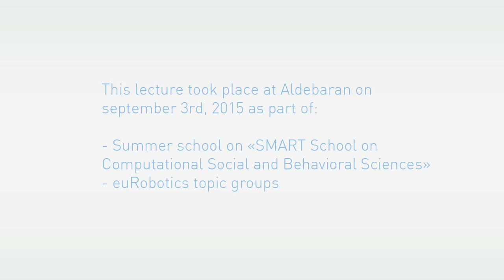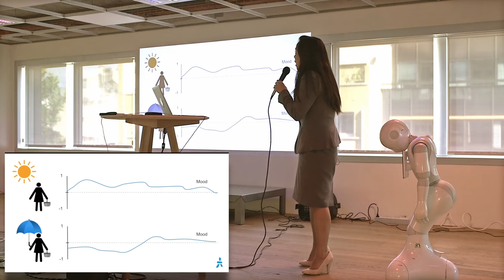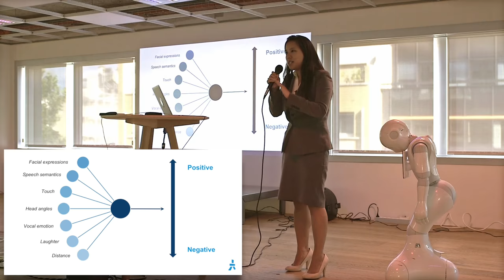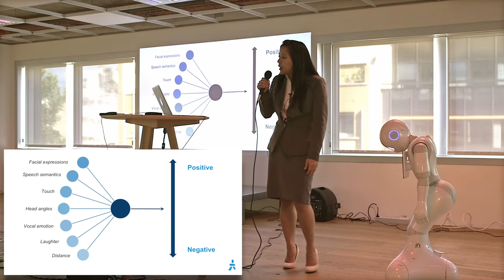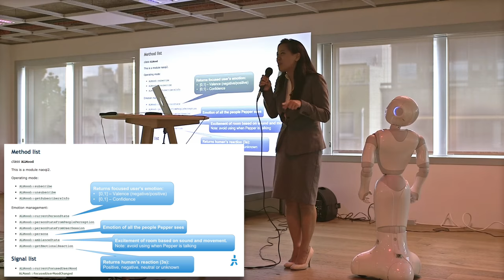Emotional Machine Learning by Angelica Lim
This lecture tool place at Aldebaran on september 3rd 2015 as part of:
- Summer school on "SMART School on Computational Social and Behavioral Science"
- euRobotics topic groups